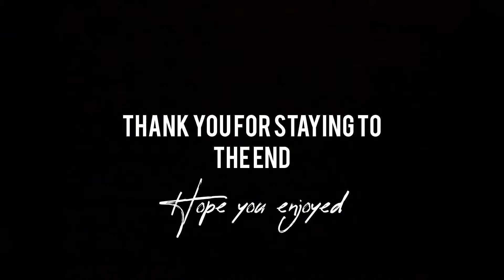Gun Raiders VR (Double rifle gameplay)